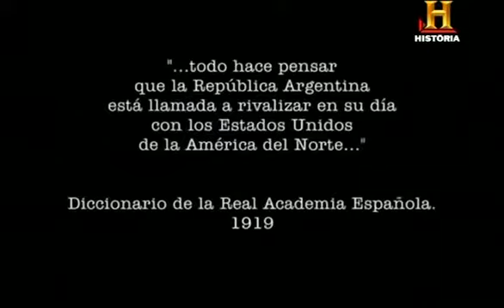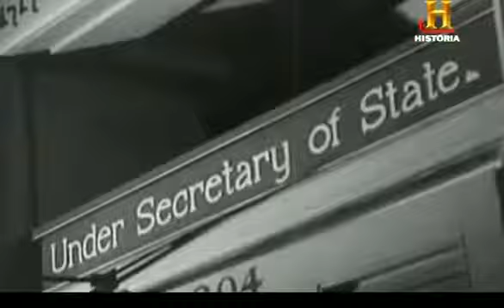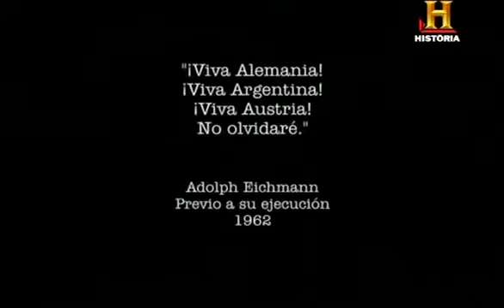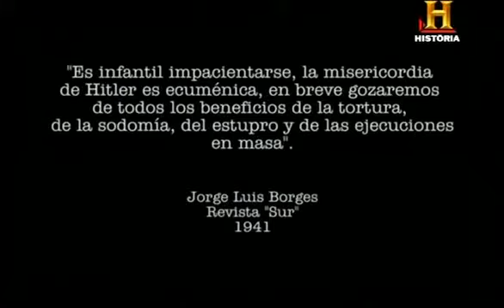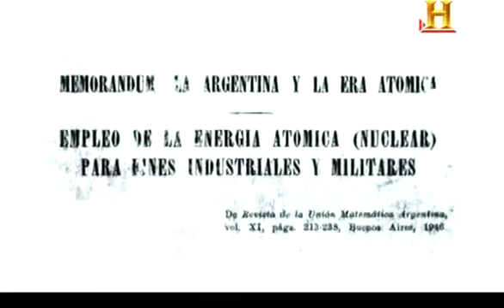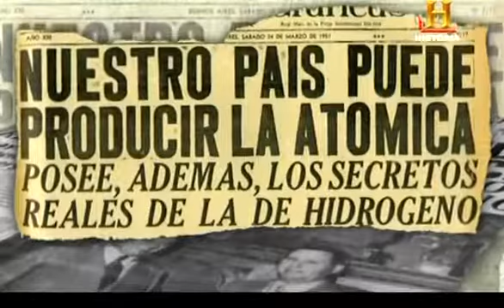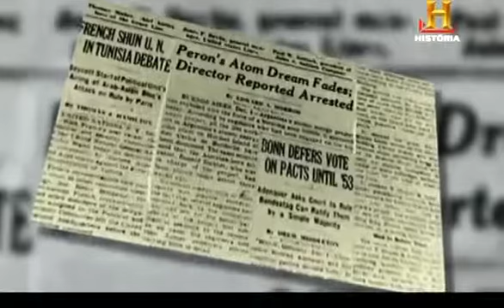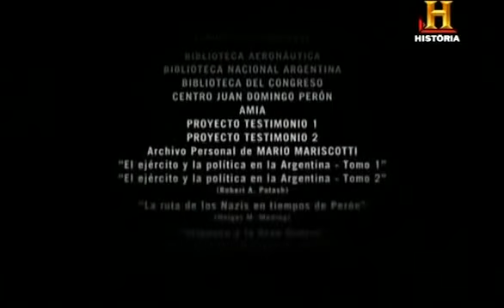Documental "El Cuarto Reich en Argentina"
(No soy el autor de este video).

Militar Argentino.